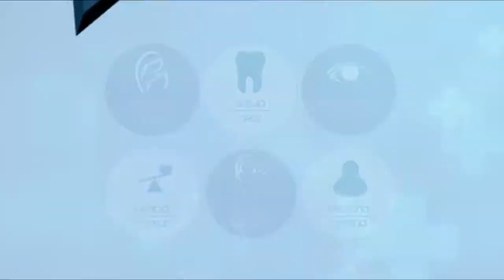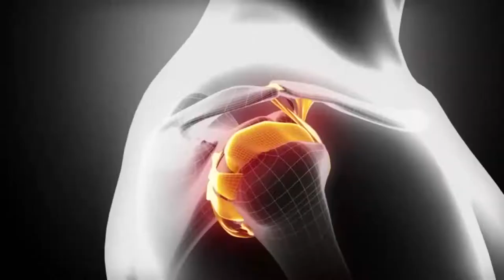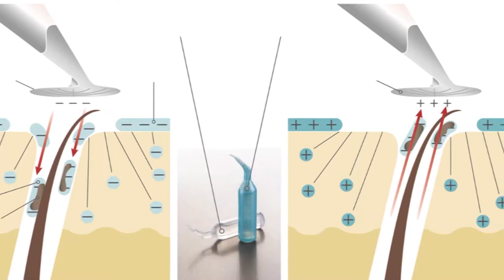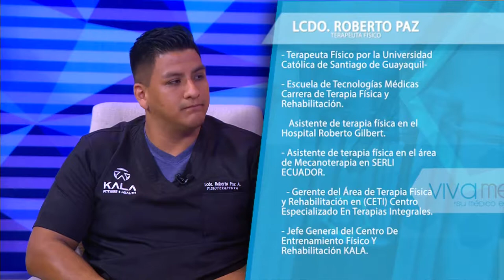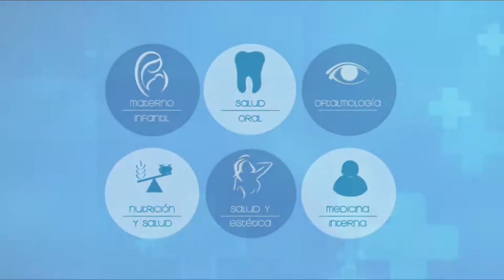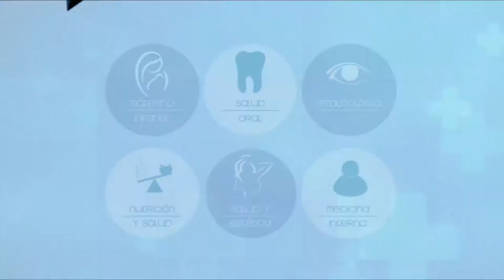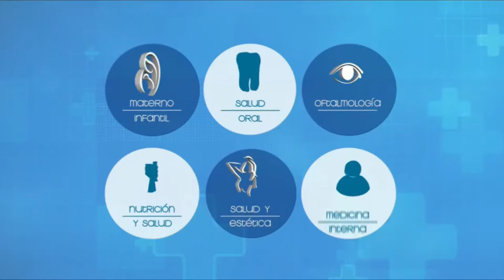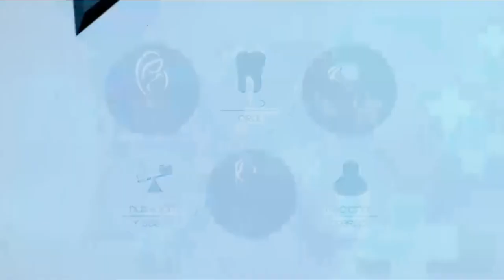VIVA MEJOR | REHALITACION FISICA - 30-07-19